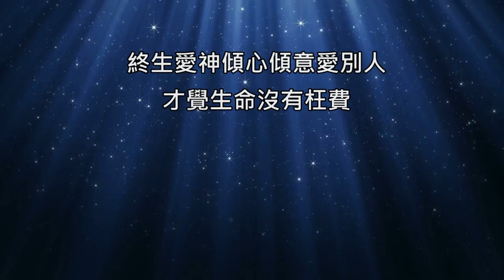恩典太美麗 鋼琴伴奏 by J-vi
在此和大家分享鋼琴伴奏詩歌，希望在沒有樂手的條件下，不論是個人QT或小組聚會，依然能在純琴聲中親近主！

你可以這樣用...
1.個人QT、默想、安靜時聆聽
2.小組聚會時使用，並省去預備歌詞時間
3.主日主領者和配唱者，會前可自行練習
4.新手司琴可參考伴奏方式，詩歌詮釋技巧

1.這天同聚於主聖殿
來數算我主恩典
祂以性命來使我完全
來使我兩眼重見光線
2.這天同聚於主聖殿
來數算我主恩典
祂賜盼望重生的泉源
還給我勇氣面對挑戰

恩典太美麗無甚麼可取替
唯求將心全然給主
來彰顯主愛多珍貴
終生愛神傾心傾意愛別人
才覺生命沒有枉費

3.這天降服於主腳前
留心聽我主差遣
深信這日勞苦不徒然
神終會賜我榮美冠冕

衷心去讚頌
神極重的恩惠
獻我一生傳揚福音
來證實主愛何寶貴
請觀看稻田主的莊稼在面前
遼闊收成沒法估計

忠於使命 不惜一切來回應
能事奉祢是最尊貴

Piano & KB : Victor Lin
錄音方式 : Live錄音
錄音設備 : Roland FA-06 & Roland RD-300